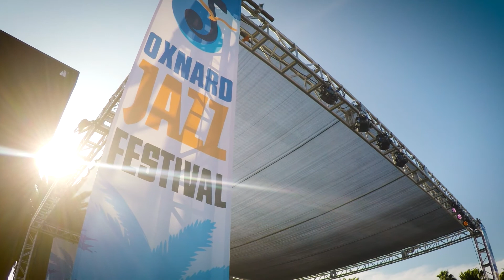3rd Annual Oxnard Jazz Fest Lineup Announced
The line up has been announced for the 3rd Annual Oxnard Jazz Festival. Get ready for live performances from Tierra, Pete Escovedo, Rick Parma, Con Funk Shun, Mindi Abair and the Boneshakers, Paul Brown, Greg Adams and East Bay Soul, Kelly's Lot.